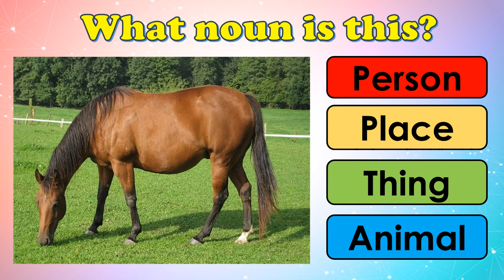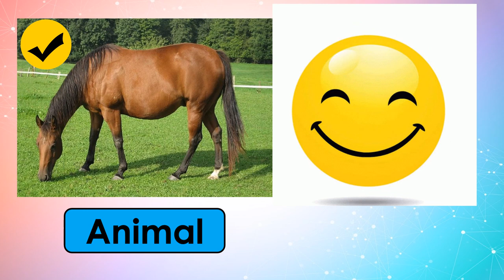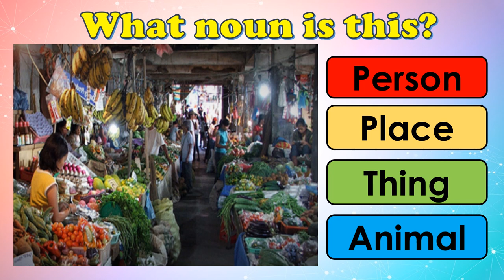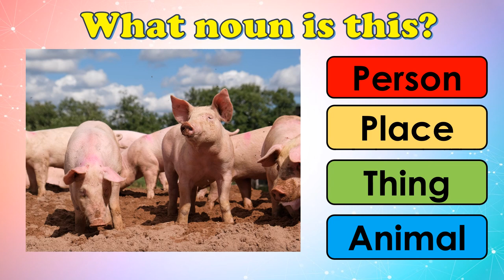Identifying Nouns Activity (Person, Place, Thing, Animal)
Nouns- are words used to identify any class of people, places or things.